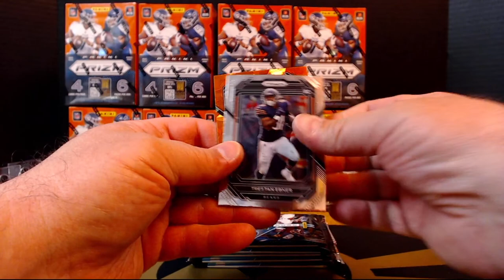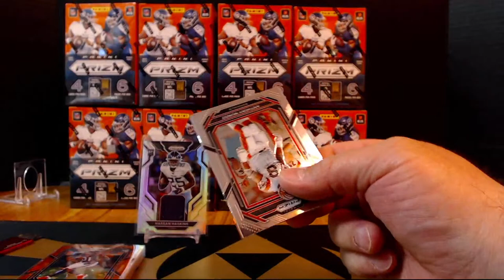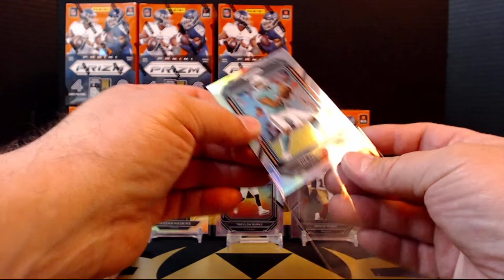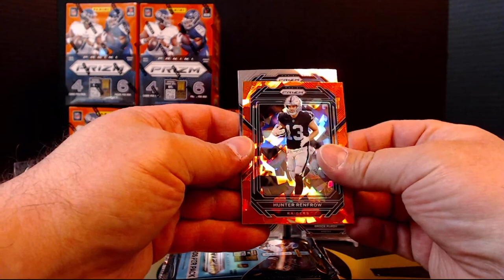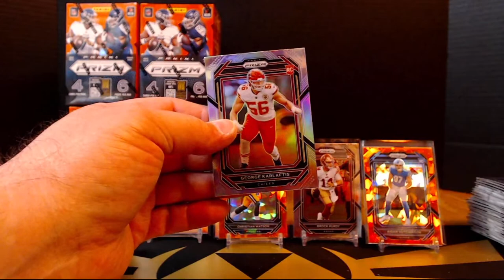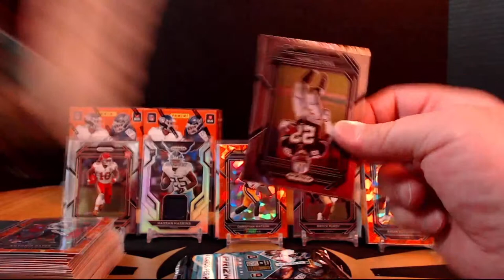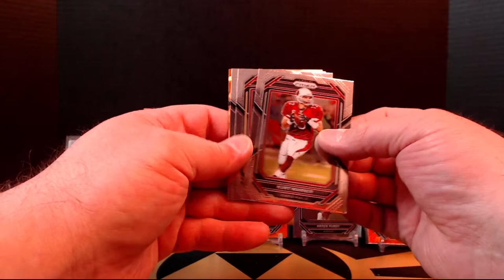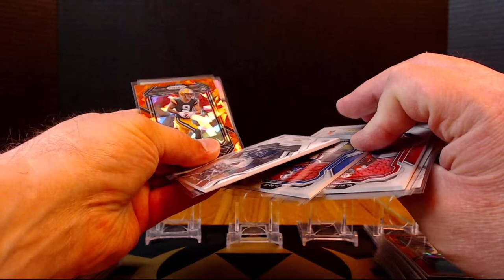2022 Panini Prizm Football 10 FANATICS Blaster Break, eBay 4/14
Welcome to tonight’s break! Keep an eye on my eBay store for future breaks as well as thousands of singles!